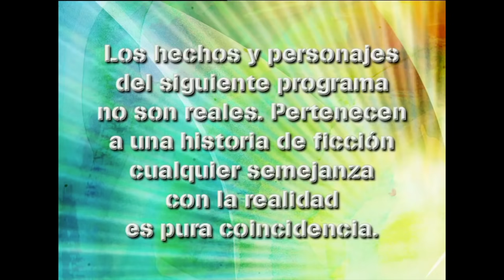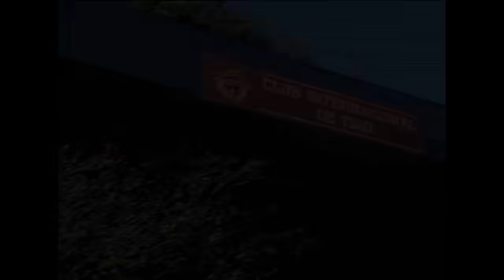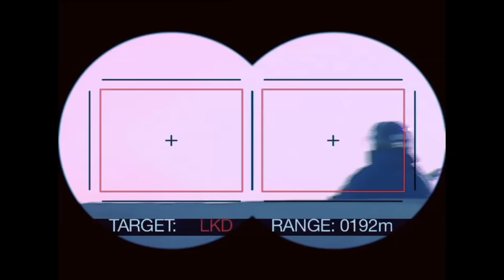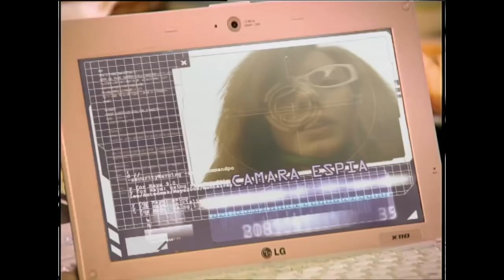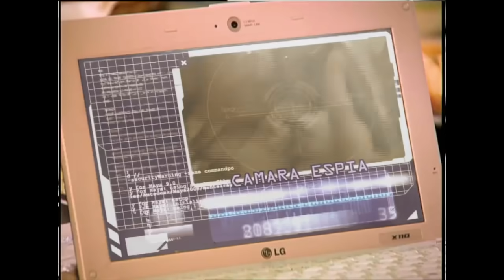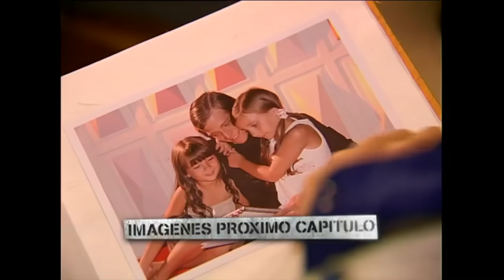Casi Angeles Temporada 3 Capitulo 82 SALVAR LA PAZ Primera parte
Salvamos la Paz, nos comprometemos..